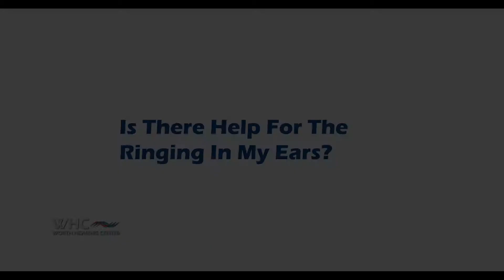Worth Hearing Center - Hopeful Ringing